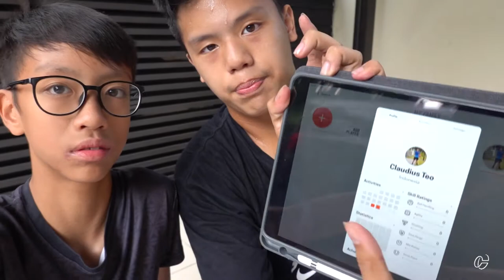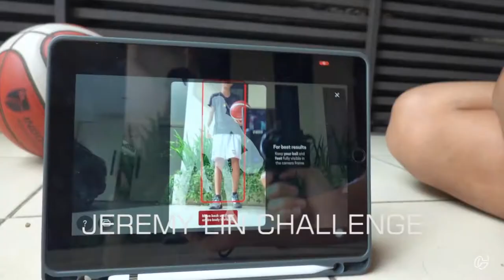HOMECOURT VLOG - how to increase your basketball skills at home with an app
What's GOOD, people?

stuck at home?
well, we do  too, BUT
we got a new toy that can be used to hone your basketball skills at the comfort of your own home.

Yes, we got HOMECOURT app.
Have you tried this?

What do you think about the app?

Stay LIT, people!

We are brothers from Indonesia that love BASKETBALL!

You will find a lot of things about basketball and a little bit about our daily life.